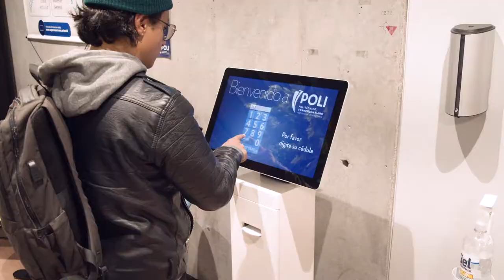Recorrido Virtual City Campus - Politécnico Grancolombiano